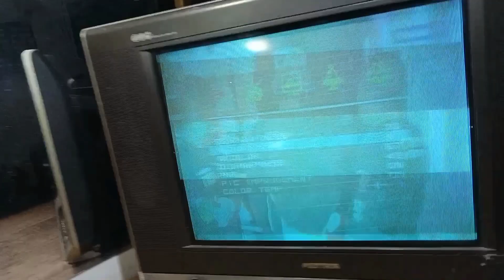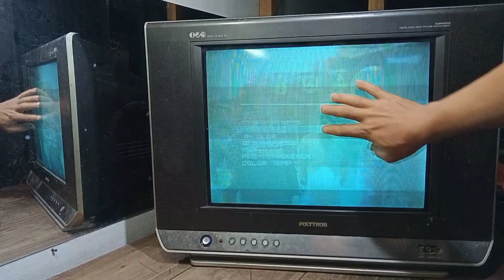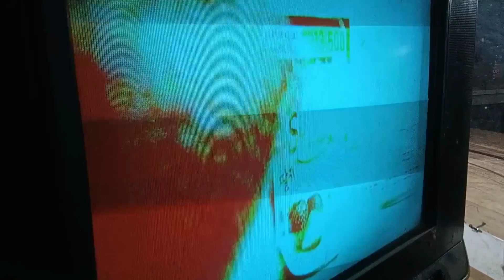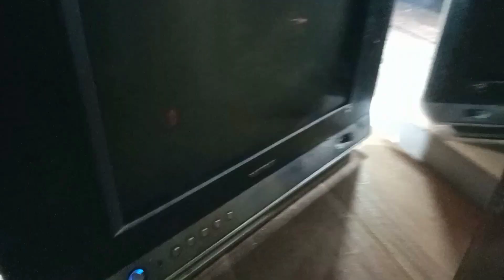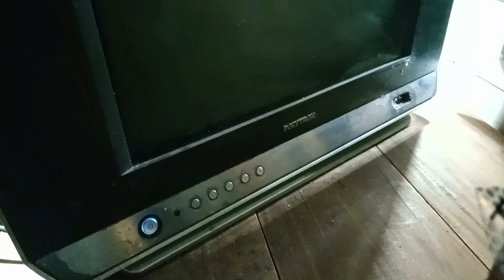TV POLYTRON 123 GAMBAR TIPIS GARIS GARIS PUTIH(BLAKING PUTIH)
Kerusakan tv Polytron seperti ini biasanya disebabkan tegangan tinggi pada rangkaian video drop. dikarnakan ada kapasitor yg kering 4,7uf250v/10uf250v/22uf250v.
SEMOGA BERMANFAAT🙏🏻🙏🏻